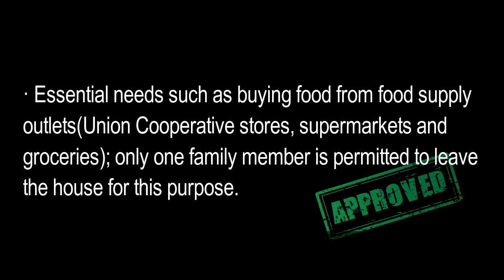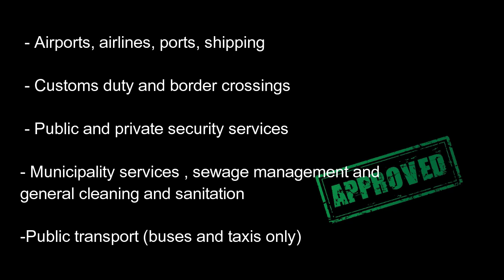NEW DUBAI UPDATES||STERILIZATION PROGRAM EXTENDED 24/7||UAE LATEST NEWS || BREAKING||LOCK DOWN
LATEST NEWS OF  UAE AND DUBAI STERILIZATION PROGRAM EXTENDED 24/7